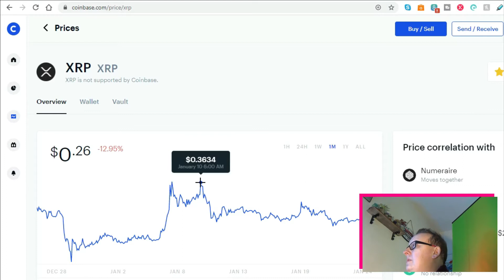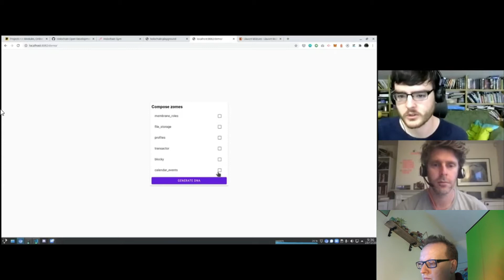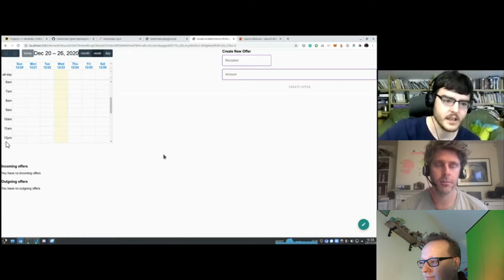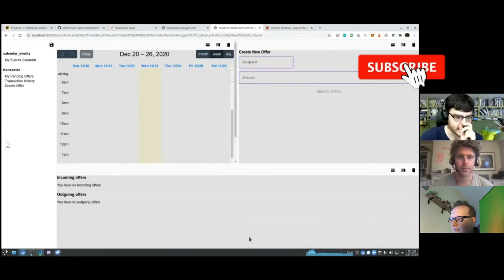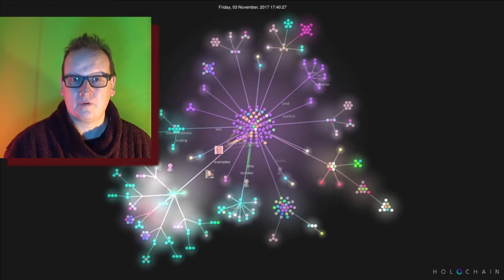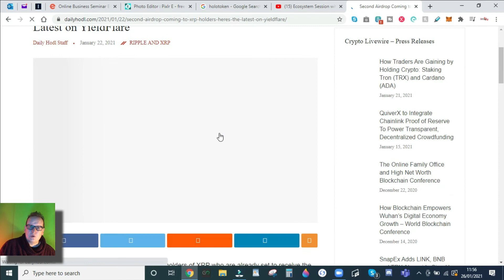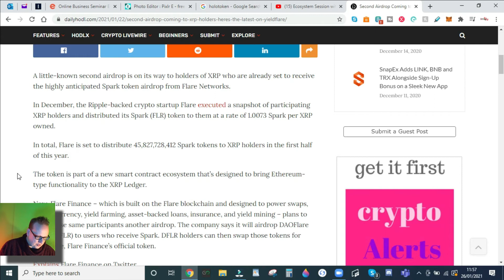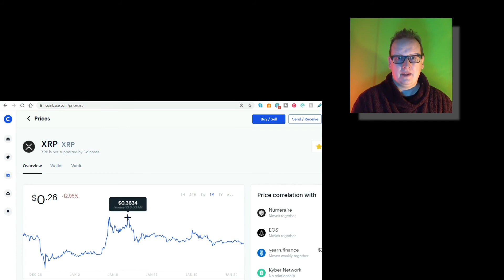Holochain tech & XRP Airdrop 2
XRP Airdrop 2, incoming. Watch out for Flare launch to gain Yield Flare tokens

00:00 intro
00:18 XRP price action and Holochain discussions
01:19 Holochain technology
02:09 Holochain demo
05:09 Close notes Holochain Development
07:18 XRP airdrop
10:00 XRP price and my strategy for 2021
11:09 End